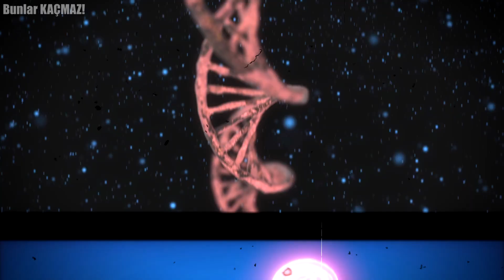Meksika'da Uzaylılar İlk Kez Görüntülendi! NASA'dan UFO'larla İlgili Yeni Açıklama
Dünya bu şok olayı konuşuyor. Meksika'da tarihi anlar yaşanıyor. Meksika meclisinde düzenlenen oturumda Peru'da bulunan ve uzaylılara ait olduğu iddia edilen iki ceset kamuoyuna gösterildi. Dünya gündemine bomba gibi düşen bu olayın ayrıntılarına gelin yakından bakalım.

0:00 Bunlar Kaçmaz :)